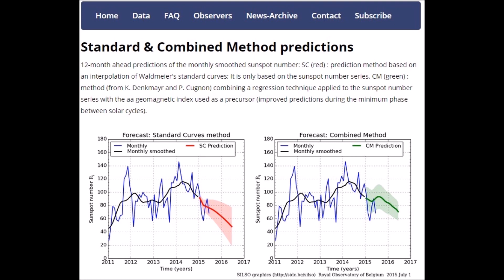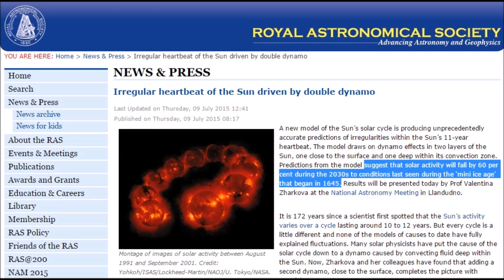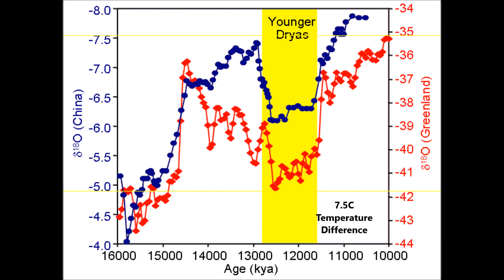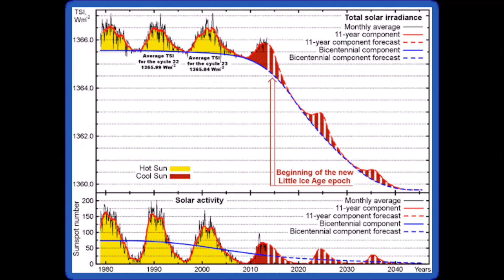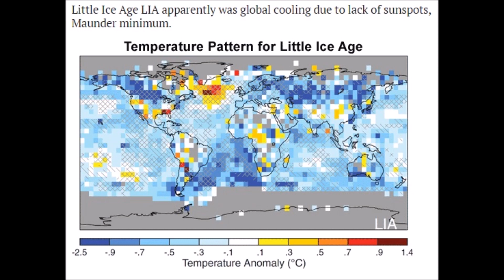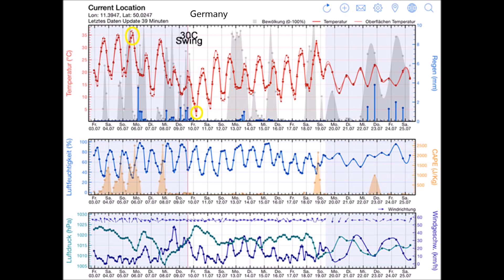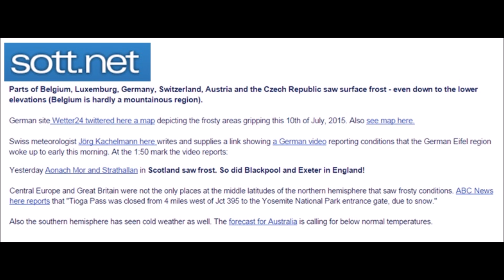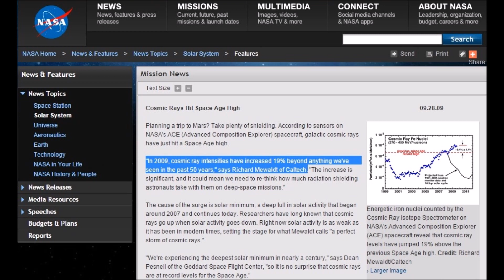60% Reduction in Solar Activity Means a 5°C Drop by 2030 | Mini Ice Age 2015-2035 (85)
60% Reduction in Solar Activity by 2030, What to Expect
Professor Valentina Zharkova
Britain's National Astronomy Meeting
Solar Cycle 25
Solar Cycle 26
Temps Peru Average incredibly rare snow.

5x more snow=5xmore rain. Look for extreme flooding. This includes, hail, rain and snow at record accumulations. Record rainfall, inundated, blanketed, key words in the media.
Intense Lightning Storms
Volcanic eruptions increasing in number and explosivity
Mount Hakone in Japan was been released by the Japanese government. This long dormant volcano is located 45 miles Southwest of downtown Tokyo. Mount Hakone hasn't erupted since 1170AD (middle ages), in over 800 years!
In four months from June 2001, more than 800 earthquakes were reported and strong steam eruptions were observed in Owakudani.